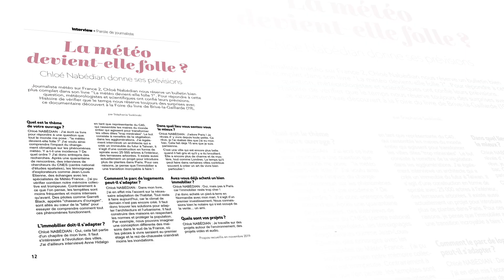Magazines Notaires - immonot - février 2020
Au sommaire de ce numéro : acheter en 2020, le bon moyen d'améliorer le quotiden !